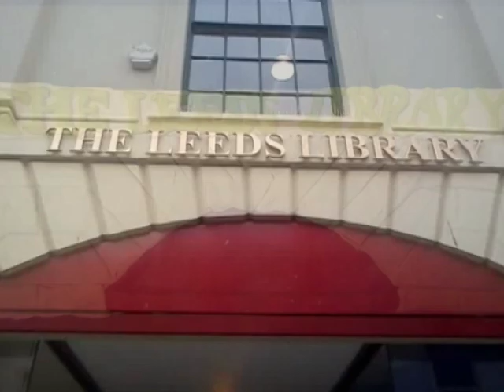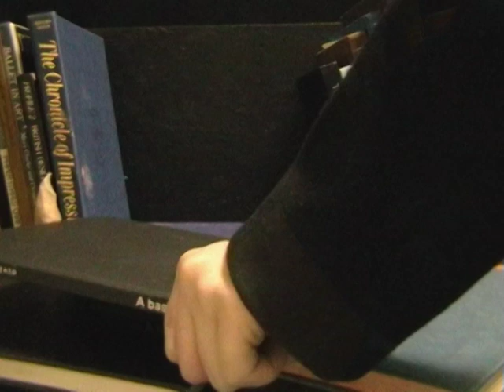Bookworm Stop motion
This is a video i did for a project at college i used frame thief to help create the video from the start then i used premier pro to do all the affects and sounds hope you enjoy.